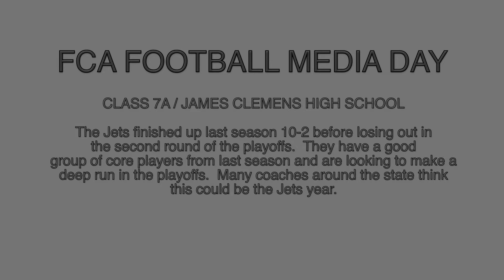FCA FOOTBALL MEDIA DAY: JAMES CLEMENS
HUNTSVILLE,ALABAMA--Fellowship of Christian Athletes Football Media Day -- James Clemens finished last season 10-2 losing in the in the second round of the AHSAA Football Playoffs.  Some think this could be James Clemens best team ever,(Robert Balla